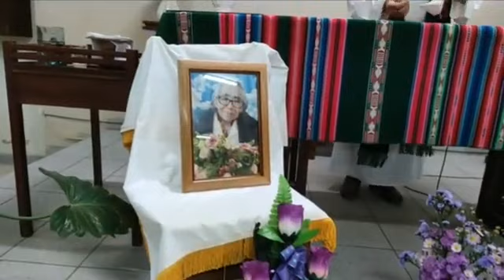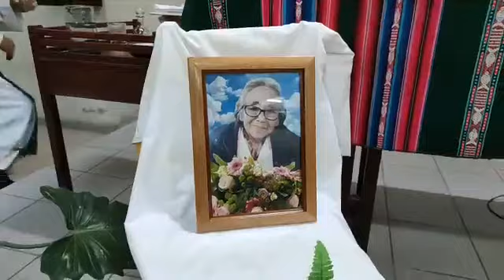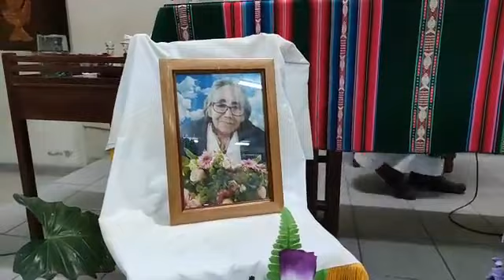MISA DE HONRAS VIRTUAL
DE MI MADRECITA QUERIDA Y ADORADA EN HONOR A SU ONOMÁSTICO POR PARTE DE SUS HIJOS MANUEL, CARLOS, PEDRO, YVONNE , SOBRINOS Y NIETOS.
ABILIA  JESÚS GUTIÉRREZ  BAUTISTA
                       ( Q.E.P.D. )
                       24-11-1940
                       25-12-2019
QUIEN ENTREGÓ SU ALMA AL SEÑOR EL 25 DE DICIEMBRE DEL 2019
HIJA  CON MUCHO ORGULLO  DE DON NISCÉFARO GUTIÉRREZ Y DOMINGA BAUTISTA
MADRE LUCHADORA Y EJEMPLAR A PESAR DE  LAS DIFICULTADES PRESENTADAS
DOCENTE QUE FORJÓ CON ENTUSIAMO Y HUMILDAD A MUCHAS GENERACIONES A SALIR ADELANTE
UNA MARAVILLOSA MADRE QUE DIOS Y LA VIRGENCITA PUSO EN NUESTRAS VIDAS
SU PASO POR LA VIDA NOS DEJÓ UNA GRAN ENSEÑANZA DE VIDA Y AMOR QUE CALÓ PROFUNDAMENTE NUESTROS CORAZONES EN SUS HIJOS QUE LA QUEREMOS MUCHO Y CUYA PARTIDA AL CIELO NOS DEJA UN GRAN DOLOR.
LA MISA SE RELIZO EN LA IGLESIA: CRISTO LIBERADOR
FECHA: MARTES 24 DE NOVIEMBRE